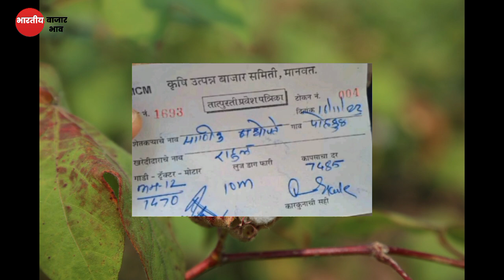16नोव्हेंबर 2023 गुरुवार कापूस भाव 300 रू वाढले Cotton Today आजचा Live कापूस भाव कपास के दाम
16नोव्हेंबर 2023 गुरुवार कापूस भाव 300 रू वाढले Cotton Today आजचा Liveकापूस भाव कपास के दाम

Upcoming Video

1)bajarbhav update

2) बाजारभाव अपडेट

3) कापूस बाजार भाव

4) kapus bajar bhav

5) kapus bhav today

6) कपास का भाव आज का

7) kapus

8) cotton bhav today

9) kapus market today rate10) cotton rate

11) cotton market rate

13) kapus bhav

14) bajar bhav today

15) aajcha kapus bhav

16) market bhav today

17) kapus rate today

18) kapus market bhav

19) kapus bhav today Nashik

20) aajcha kapus bajar bhav21) today's rate of cotton

22) kapus bajar bhav todaylive kapus bazar bhav

24) aajche kapsache bhav

25) kapus bajar bhav today live

26) kapus bajarbhav aajcha

27) कापूस बाजार भाव आजचा

28) कापूस बाजार भाव आजचे

29) कापूस

30) कापूस भाव लातूर

31) कापूस बाजार भाव32) कपास मंडी भाव आज का

33) नासिक मंडी कपास भाव आज का

34) आजचा कापूस

35) कापूस भाव

36) कापूस बाजार भाव आज

37) आजचे बाजारभाव

38) आजचे कापूस बाजार भाव

39) बाजार भाव आजचे

40) आजचे कापसाचे भाव सांगा41) महाराष्ट्रातील मख्य बाजार समितीचे कापसाचे भाव

41) मुख्य बाजार समितीचे कापसाचे भाव

42) नाशिक जिल्ह्यातील बाजार भाव